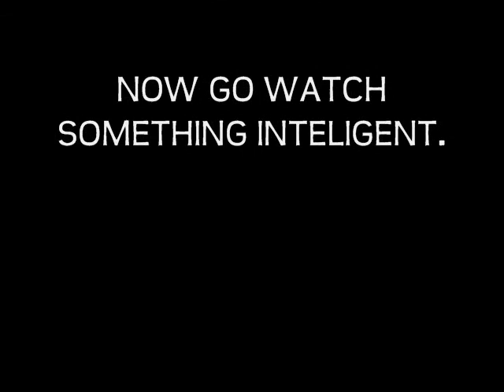ouran party 2 featuring Vicinity Of Obscenity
The stupidity returns with emos, vampires, and pie.
...just watch kay?

Enjoy! &hearts;